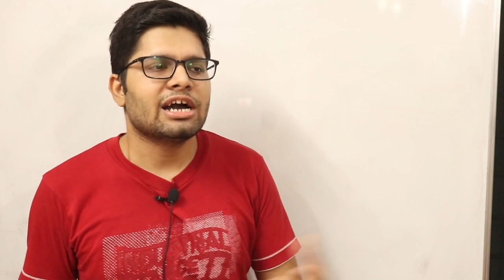How to clear JEE Backlog in Short Time?